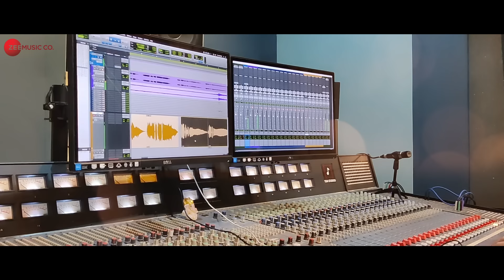Maza Ganpati - Official Music Video | Pritam Umesh Nille | Prasenjit Kosambi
Presenting the official music video of Maza Ganpati sung by Prasenjit Kosambi.

Singer - Prasenjit Kosambi
Lyricist - RP
Arrangers/Programmers - Sangram Patil, Pritam Nille
Recorded By Shreedhar Deshpande @ Tsm Studio, Pune
Mixed & Mastered By Pritam Nille

Video Edit - Yashodip Ahirrao
Cinematography - Rinkesh Shah, Prince & Sourabh Ghaste
Poster Design - Rahul’s Creativity
Producer - Sangita Umesh Nille
Special Thanks - Adv. Vinayak Patil, Ganesh Mhaskar (Gpm), Sangram Patil & Siddhesh Sawant